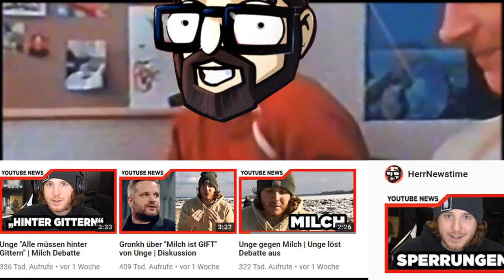HerrNewstime, immer wenn es einen Youtube "Skandal" gibt.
Newsi is mir schon ein Schlingel.